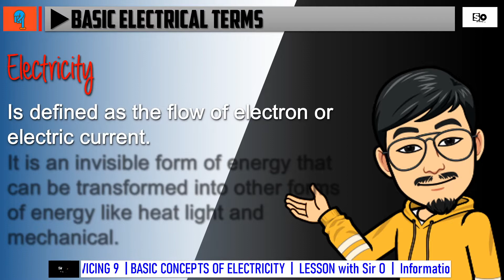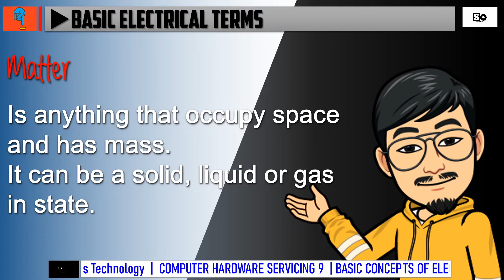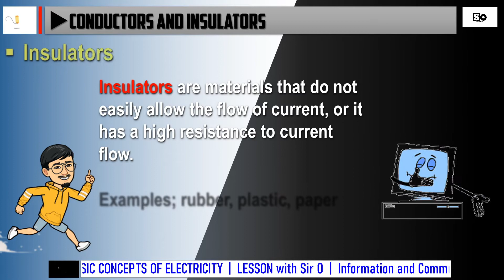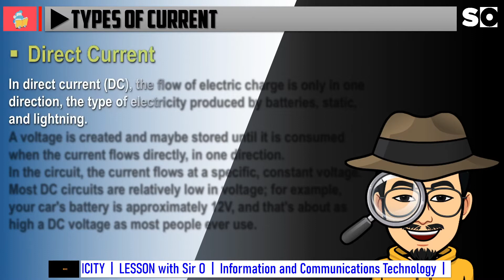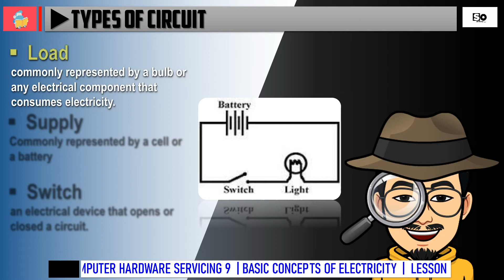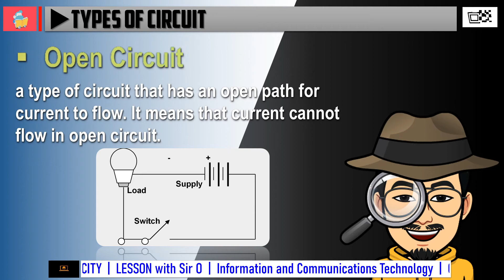BASIC CONCEPTS OF ELECTRICITY